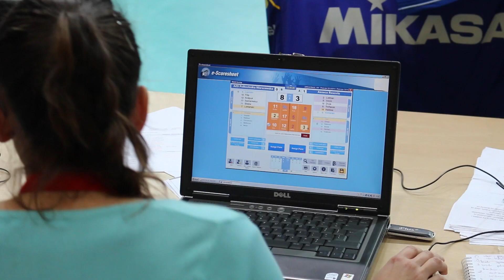IX MEMORIAŁ AMBROZIAKA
Na Ursynowie zakończyło się trzydniowe święto siatkówki w najlepszym wydaniu. Czołowe kluby zagrały w IX Memoriale im. Zdzisława Ambroziaka